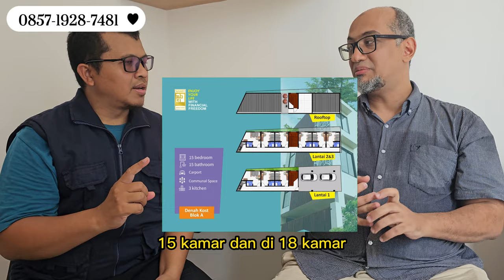Jual Rumah Kost Depok UI Rumah Baru Bisa Untuk putera atau Puteri Bisa Jalan Kaki ke Kampus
Kenapa Kost Dekat UI Depok?
1. Akses Mudah ke Kampus
Manfaatkan kemudahan akses kampus UI dengan rumah kos yang berjarak dekat. Ini akan membantu menghemat waktu dan energi dalam perjalanan harian.

2. Pertumbuhan Properti yang Pesat
Properti di sekitar UI Depok terus berkembang, sehingga merupakan investasi yang cerdas.

3. Lingkungan yang Ramah Mahasiswa
Kost-kost di area ini umumnya dihuni oleh mahasiswa, menciptakan lingkungan yang mendukung dalam proses belajar.

Menentukan Lokasi Ideal
4. Proximity ke Fakultas-fakultas Utama
Pastikan rumah kos berada dalam jarak berjalan kaki dari fakultas utama di UI, seperti Fakultas Ilmu Sosial dan Politik (FISIP) atau Fakultas Ekonomi.

5. Dekat dengan Sarana Umum
Pilih lokasi yang dekat dengan fasilitas umum seperti transportasi publik, pasar, dan pusat perbelanjaan.

Memilih Rumah Kos yang Tepat
6. Ukuran dan Fasilitas Kamar
Pastikan rumah kos memiliki kamar yang sesuai dengan kebutuhan Anda, serta fasilitas seperti kamar mandi dalam.

7. Harga yang Terjangkau
Sesuaikan budget dengan pilihan kost yang tersedia. Pastikan biaya sewa atau pembelian rumah kos tidak memberatkan.

8. Keamanan dan Kenyamanan
Pertimbangkan aspek keamanan dan kenyamanan yang ditawarkan oleh pemilik atau pengelola kost.

Investasi yang Menjanjikan
9. Potensi Pasar yang Besar
Depok memiliki jumlah mahasiswa yang besar, sehingga investasi di bidang properti kost memiliki potensi pasar yang luas.

10. Harga Properti yang Terus Meningkat
Properti di Depok terus mengalami kenaikan harga, yang membuatnya menjadi investasi yang menjanjikan.

Cara Membeli atau Menyewa
11. Konsultasikan dengan Ahli Properti

Jika Anda bingung, sebaiknya konsultasikan dengan agen properti yang berpengalaman di Depok.

12. Pemeriksaan Kondisi Properti
Pastikan Anda memeriksa kondisi rumah kos secara teliti sebelum memutuskan untuk membeli atau menyewa.

Jika Anda ingin mengetahui lebih lanjut tentang properti kost di Depok yang sesuai dengan kebutuhan Anda, jangan ragu untuk menghubungi ahli properti kami. Selamat berinvestasi!

rumah kost dijual,
kost dijual,
dijual kos kosan,
investasi rumah kost,
jual rumah kost,
rumah kos dijual,
rumah kost dijual murah,
jual rumah kos,
dijual rumah kost,
dijual rumah kos,
dijual kost,
kost di jual,
rumah kos dijual murah,
rumah kost di jual,
jual kost murah,
kost dijual murah,
jual beli kos kosan,
jual rumah kost murah,
investasi rumah kos,
jual beli kost,
jual beli rumah kos,
rumah kost yg dijual,